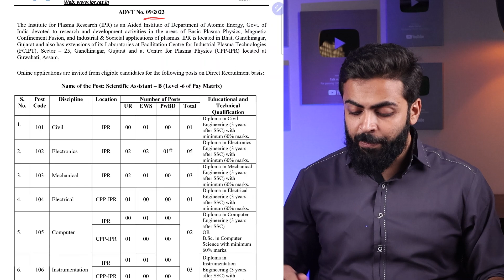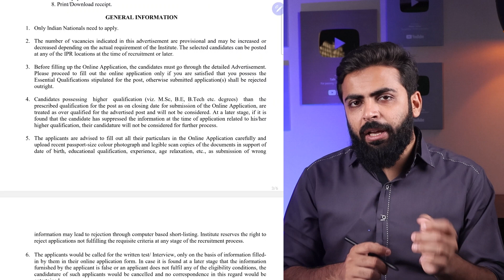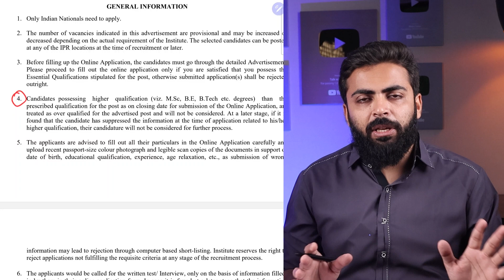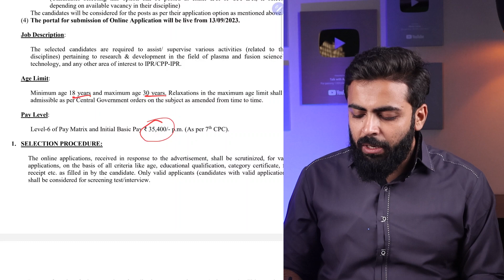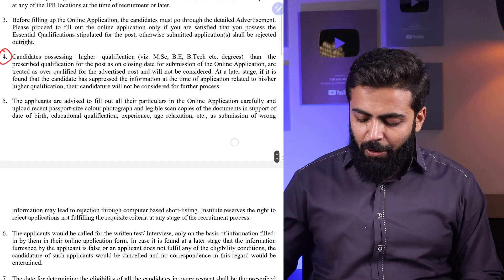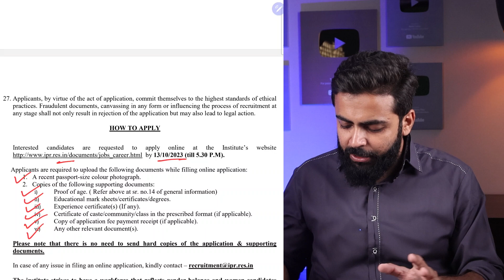DAE Recruitment 2023 | ₹64,938/Month | Latest Job Vacancy 2023 for Fresher | Jobs 2023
Exciting news for job seekers! 🚀 Check out the latest DAE IPR Recruitment for 2023, offering fantastic job opportunities for freshers. Don't miss this chance to kickstart your career in 2023. Watch now and secure your dream job! 💼🌟